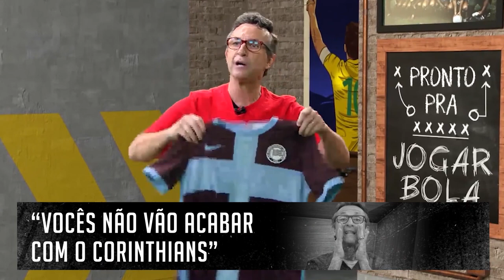NETO COMENTA POLÊMICA VOLTA DE ROBINHO AO SANTOS | POR TRÁS DAS CÂMERAS #26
O assunto é polêmico e, justamente por isso, o Santos não deveria ter se envolvido e se colocado no papel que se colocou com a contratação do Robinho. Ele que resolva seus problemas e depois pense em voltar ao Santos, ao futebol.